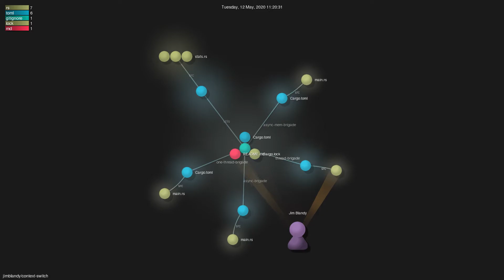jimblandy/context-switch - Grource visualisation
Author: jimblandy
Repo: context-switch

Description: Comparison of Rust async and Linux thread context switch time.
Starred: 517
Forked: 13
Top Languages: Rust 95.0% | Shell 5.0%
Total commits: 34
Initial commit: Fri Nov 29 17:26:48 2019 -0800
Total number of files: 23